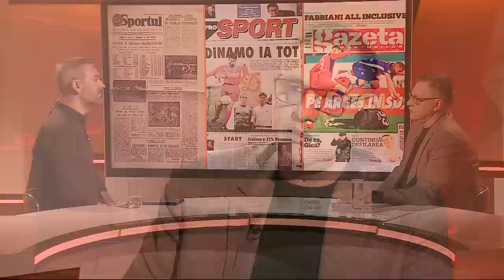Andrei Vochin, invitat la SportCast cu Sile. Podcast Orange Sport #12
Andrei Vochin a fost invitatul lui Silviu Tudor Samuilă la SportCast cu Sile. Jurnalist, analist și actual consilier al președintelui FRF, Andrei Vochin este unul dintre cei mai cunoscuți oameni de fotbal din România.

A debutat în jurnalism la Sportul românesc, în 1991. În 1997 a fost în echipa de conducere de la Prosport, unde a scris până în 2002. Din acel an, și-a publicat articolele în Gazeta Sporturilor până în 2014, când a devenit consilierul președintelui FRF Răzvan Burleanu, funcție pe care o deține și în prezent. La TV a debutat în 1995, la Canal 31, rebrenduit în ProTV de la 1 decembrie același an și a fost om de bază la „Procesul etapei” al lui Ovidiu Ioanițoaia până în 1997.

În acest moment, Andrei Vochin este expert la Orange Sport.

SportCast cu Sile este un podcast susținut de Betano

00:00 Intro
03:15 Contestat după ce a ales să meargă la FRF
08:40 Cariera de fotbalist a lui Andrei Vochin
17:20 Coleg cu Ilie Dumitrescu la juniori
23:05 Cum a ajuns Andrei Vochin în presa sportivă
32.09 Andrei Vochin a fost coleg de bancă cu Dan Diaconescu
39:48 Rubrica ”Alegeri” - Întrebări pentru Andrei Vochin
45:50 Japonezii au fost uimiți de gadgeturile deținute la CM 1998
58.01 Relația cu Cătălin Tolontan
01:09:35 Rubrica ”De Suflet” - Amintiri
01:19:00 A fost o greșeală sau nu aducerea lui Daum?